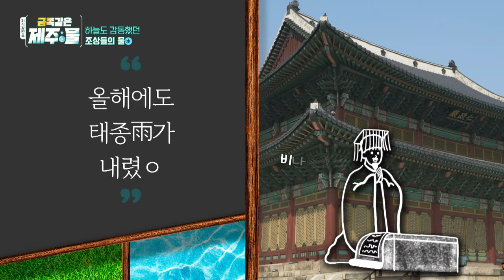KCTV 금쪽같은 제주물 1편 - 조선물장수에게서 찾아야 할 제주 물 #6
KCTV제주방송 금쪽같은 제주물 1편 - 조선물장수에게서 찾아야 할 제주 물 (#6 태종우 용의 눈물을 아시나요)